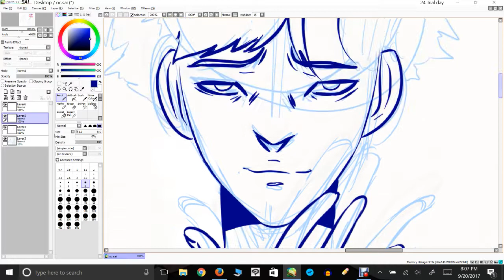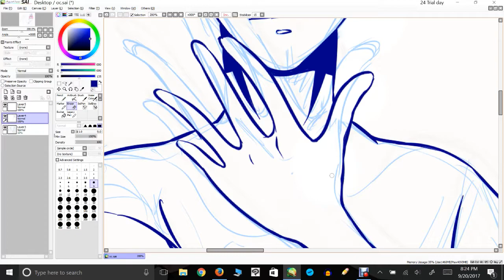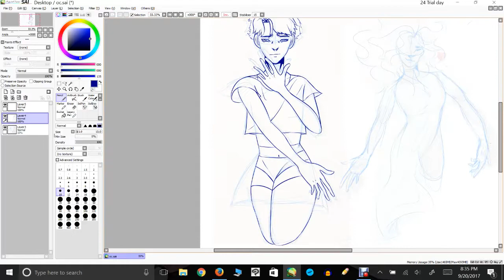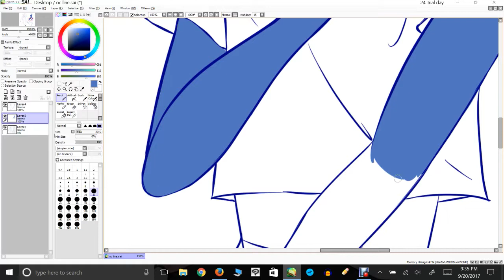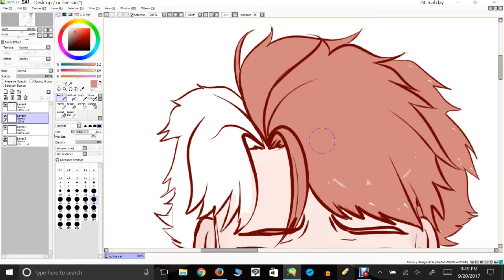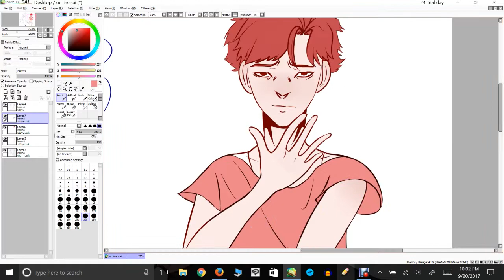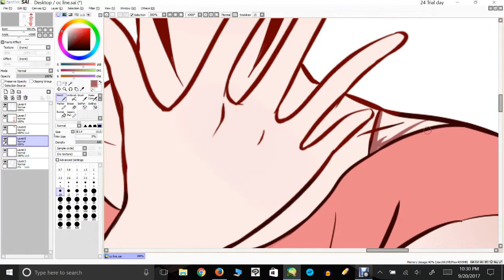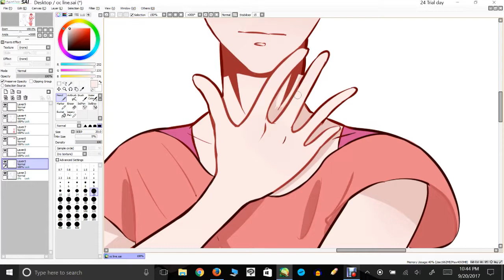Speed paint- an oc I just made up!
I've never made a speed paint before but i'm really happy how it turned out!
Also the other drawing I did i'll make a different speed paint for that one.

and because no one read descriptions

Hello that one person that does!